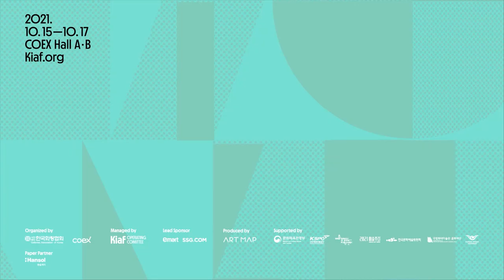[Kiaf SEOUL 2021 Talk Program : Sey Min / Daehyung Lee / Sohyeong Roh]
Art & Our Future
예술 & 우리의 미래

Sey MIN, Director, GYEONGGI CONTENT AGENCY
민세희, 경기 콘텐츠진흥원 원장
Daehyung LEE, Director, Hzone Art Director, Korea Research Fellow: 10 x 10
이대형, 디렉터, Hzone 아트디렉터, Korea Research Fellow: 10 x 10 이사, 백남준 문화재단
Sohyeong ROH, Director, art center nabi
노소영, 아트센터나비 관장